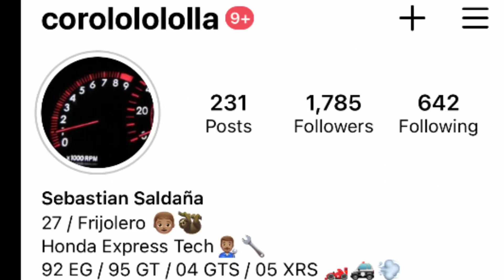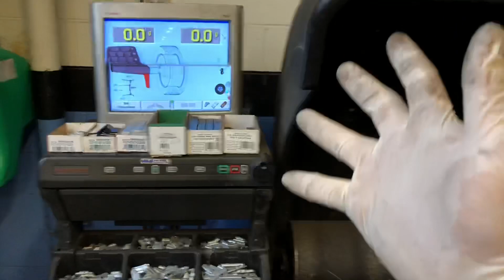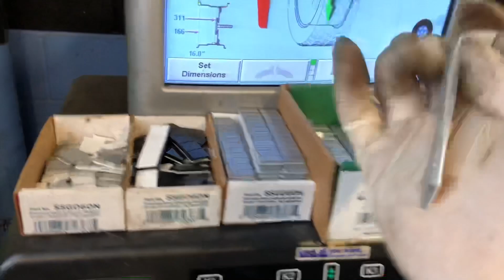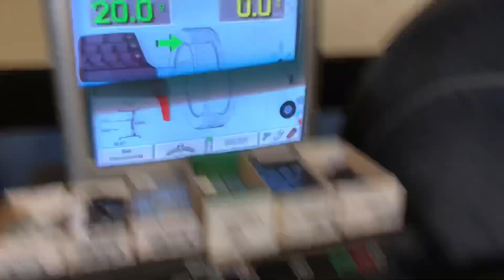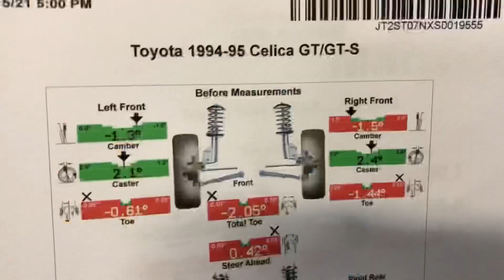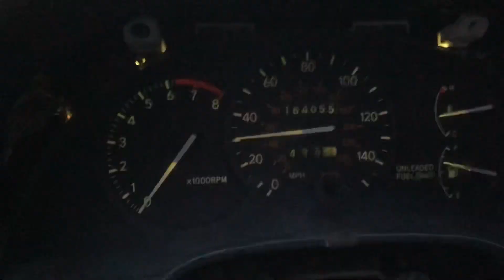Drove the V6 Celica to work for the first time!